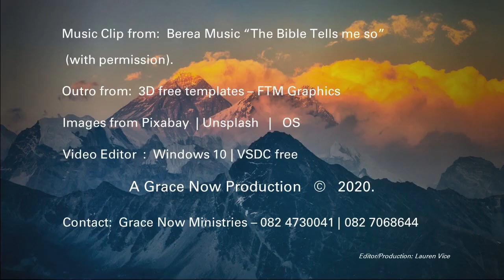45. DEVIL POSSESSION - IMPOSSIBLE TODAY. PART 1.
The question is often asked as to "Can a Christian be possessed by a demon (devil)?"  The idea is a deception that causes many people anguish, guilt and fear.  The Bible, which is absolute truth on all matters, declares that it is impossible for a Christian or anyone to be possessed by the devil today in this dispensation of Grace.  Paul will go through scriptures and how rightly dividing the Word gives us absolute assurance, peace, confidence and joy as we know we are safe in the Lord Jesus Christ.   This is an introduction message.  Enjoy and be blessed!